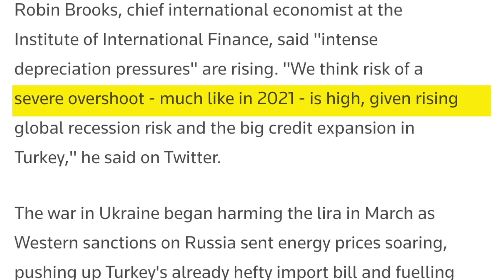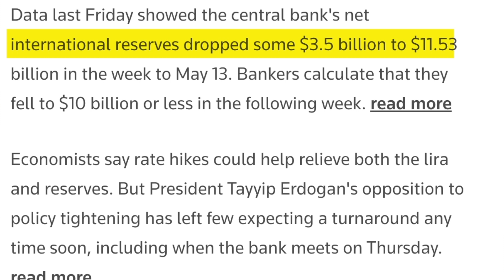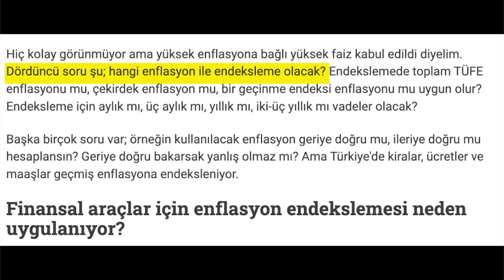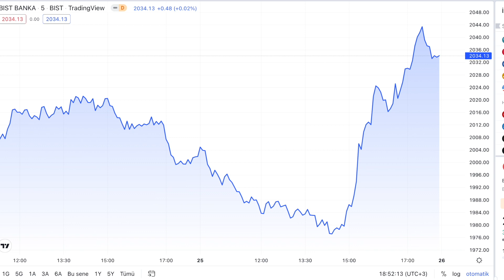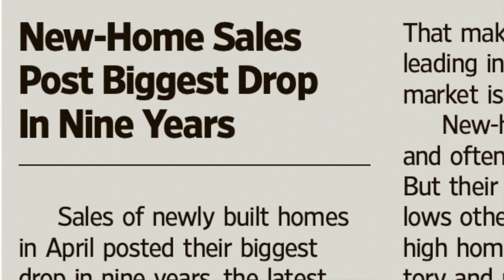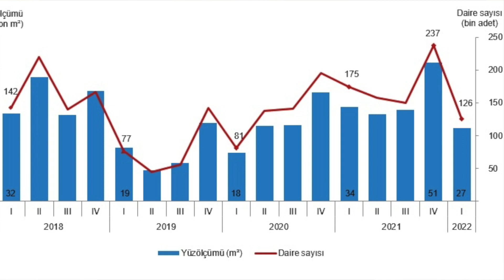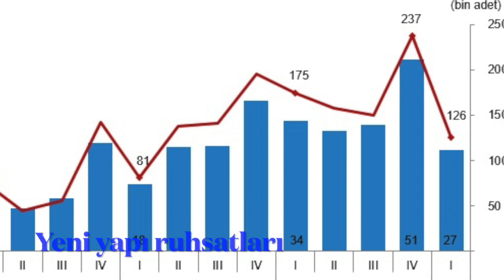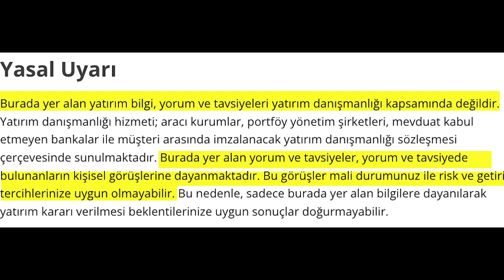Rezervler ne durumda? Dövize hangi önlemler alınacak?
-Uluslararası Finans Enstitüsü "Dolar/TL olması gereken değerin üzerine gidecek" derken ne kastediyor?
-Merkez Bankası'nın rezervleri ne durumda? Mayıs'ta ne kadar eridi? Reuters'e bilgi veren bankacıların son hesabı...
-Türkiye'nin CDS'i 730'u gördü
-Enflasyon korumalı ürün neden gecikiyor?
-Borsa İstanbul Bankacılık Endeksi'nde garip hareket...
-Konut fiyatlarının seyrine ışık tutacak yeni veri geldi...